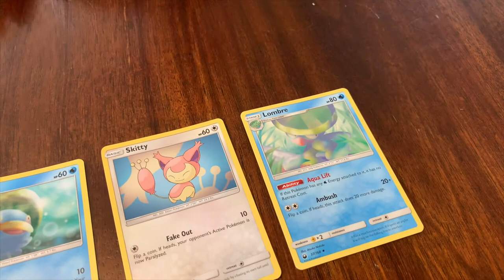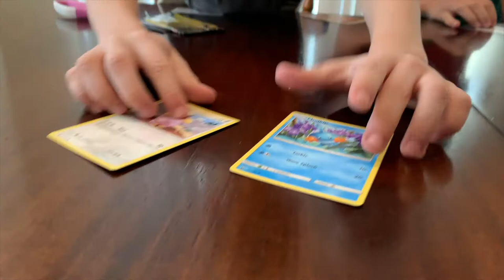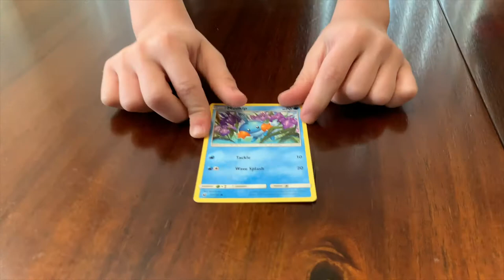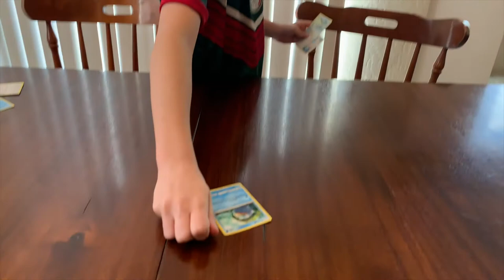Pokemon Card Pack Reveal!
Today the boys reveal which Pokemon they got in their card packs!